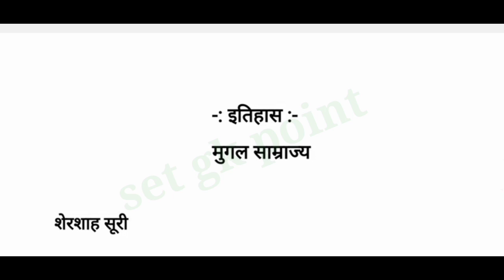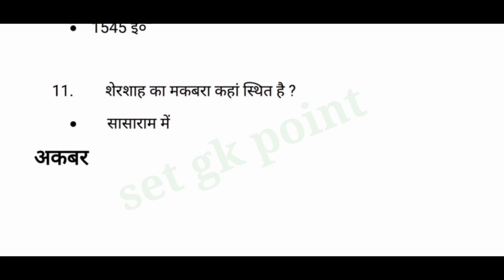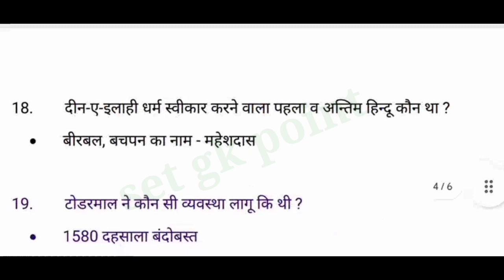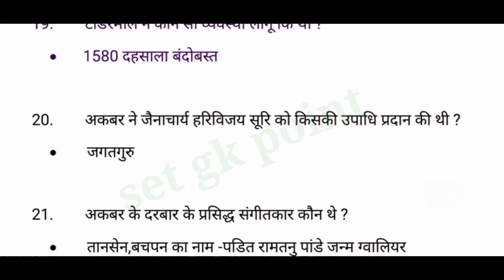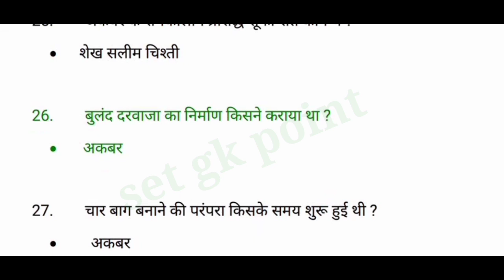UPSSSC PET EXAM PREPARATION। इतिहास। मुग़ल साम्राज्य।upsssc pet 2023,upsssc pet history question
welcome to set gk point
teligram

pet classes
upsssc pet exam solved previous year question papers 2021
pet exam practice set
pet previous year question practice 2022
upsssc pet exam ki taiyari kaise kare
upsssc pet me kya aata hai
upsssc pet solved previous year question paper 2021 shift 1
pet general awareness
pet exam preparation
upsssc exam preparation
pet exam live classes
upsssc pet economy

upsssc pet question and answers
Upsssc pet gk gs question and answer
Upsssc pet gk model paper
upsssc pet 2023 preparation
upsssc pet history classes 2023

history for pet exam,
upsssc pet history classes
gs for pet exam
upsssc pet online test in hindi
upsssc pet online mock test
pet notification 2023
pet notification pdf in hindi
pet exam question paper 2023

upsssc pet history previous year question
शेरशाह सूरी
अकबर
pet_ मुगल साम्राज्य
Mugal kal se related question
history question for upsssc pet
upsssc pet prectice set
upsssc pet prectice set 2023
upsssc pet Mughal kal
Mughal kal in hindi
Mughal samrajya in hindi
shershaha suri
akabar
upssschindi
Upsssc pet history in hindi